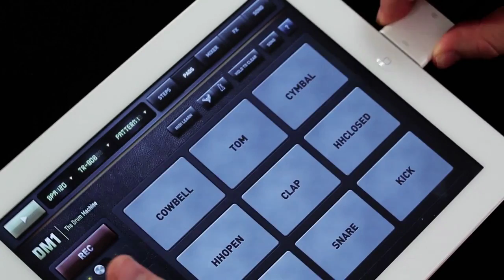ARTURIA BEATSTEP : toute votre musique dans un contrôleur ( La Boite Noire )